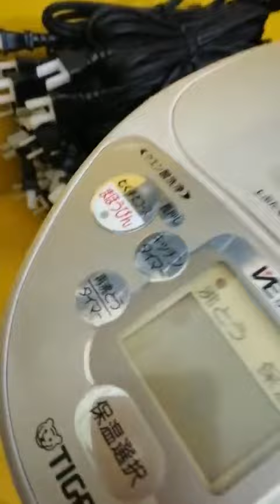Dây hít nam châm 12A - 125V (dây bếp từ, bình thủy, bếp nướng, bếp lẩu... nội địa Nhật)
Dây hít nam châm 12A - 125V (dây bếp từ, bình thủy, bếp nướng, bếp lẩu... nội địa Nhật) - HTshop